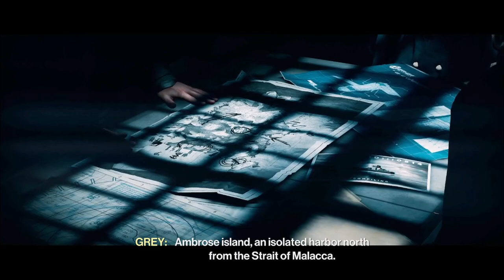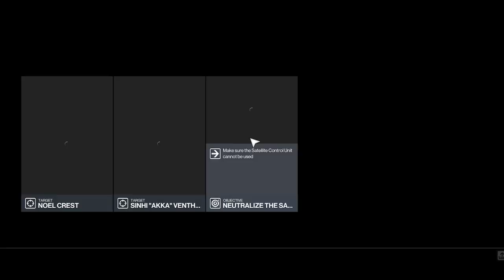HITMAN 3 (PC): Part 7 - Shadows In The Water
The new Hitman 3 map has just come out! Time to see what it has to offer...

00:00:00 - Video Intro
00:00:34 - Mission Intro Cinematic
00:03:48 - Mission Set Up
00:09:10 - Mission Start
01:24:17 - Mission Complete
01:25:46 - Video Outro